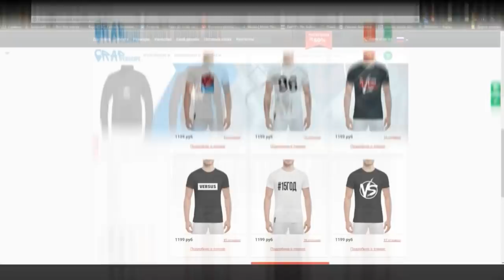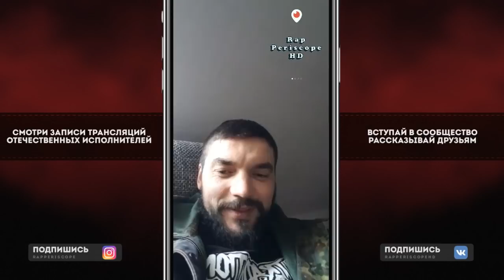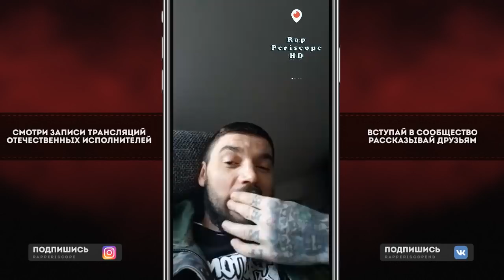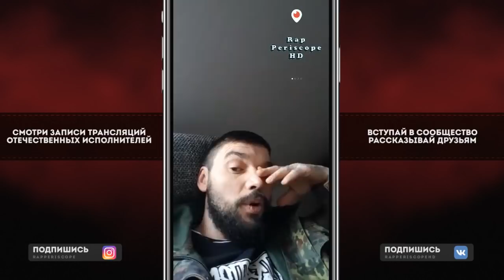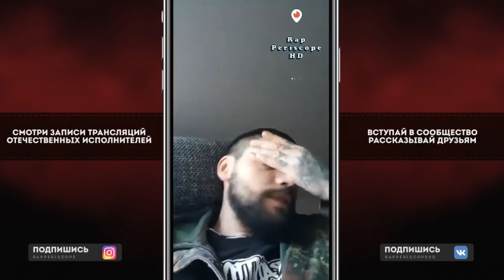Czar о предательстве Oxxxymiron`a Schokk , Big Russian Boss, Som (Ginex), 1 Klas